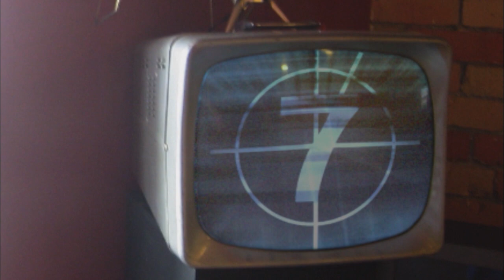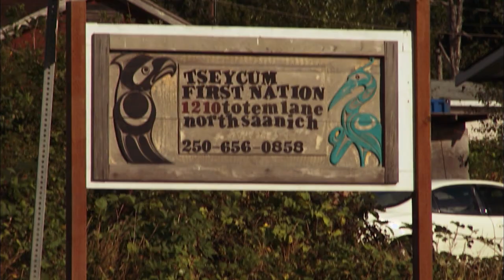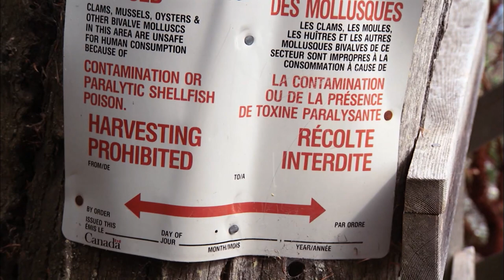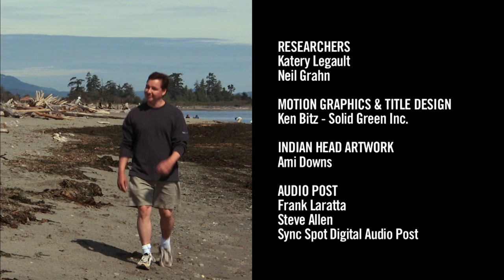FOOW 2016 Tseycum Canoe Tour